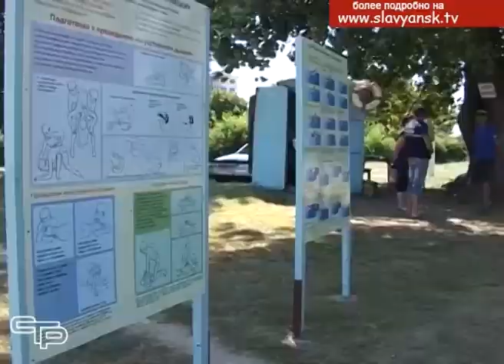А теперь о происшествиях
С начала года, и в основном в летний период, в нашем крае утонули 79 человек, из них 11 детей. Есть утонувшие и в Славянском районе. Одна из трагедий произошла 27 июля. Мужчина после употребления спиртного пошел купаться в необорудованном месте и утонул.